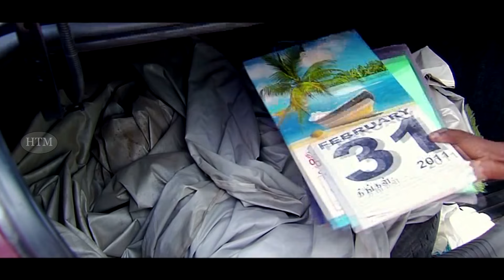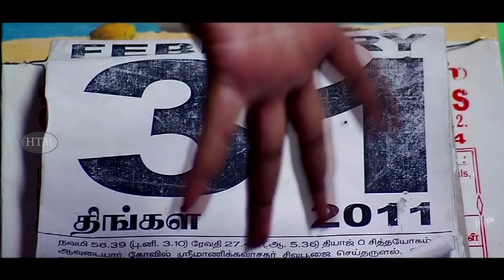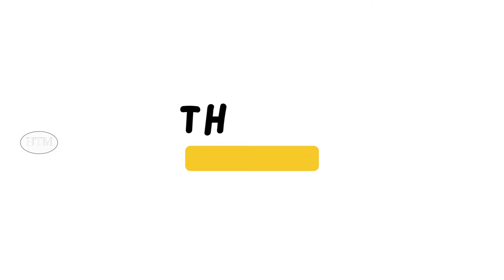எனக்கு ரொமான்ஸ் மூடு வந்திருச்சு...